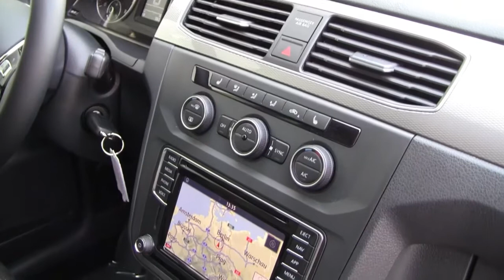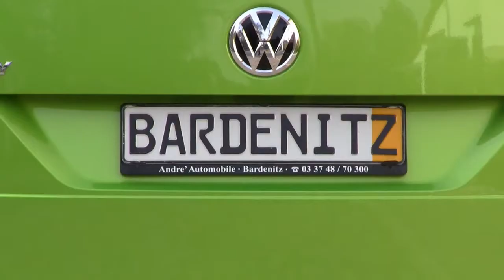Der NEUE VW Caddy 1,4 TSI NEUWAGEN 8.000,- Euro Sparen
VW Caddy 1,4 TSI NEUWAGEN sofort an Lager und über 8.000,- Euro Sparen ! Super Ausstattung Navi ! Winterräder KOSTENLOS dazu !